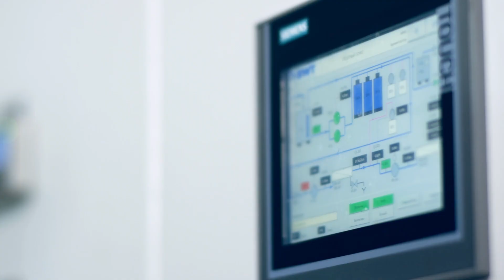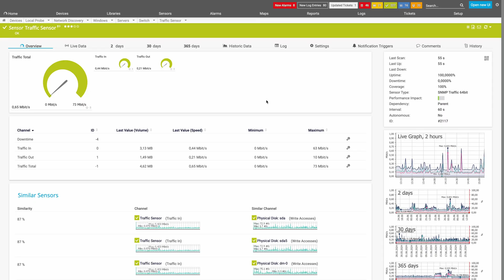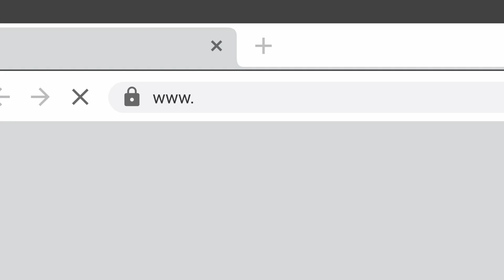PRTG Tutorial - A Quick Overview of Our Monitoring Solution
This video gives you a quick overview of our on-premises solution: an agentless monitoring solution that can monitor your entire infrastructure.

0:00 Quick Introduction
0:15 What does it offer
0:37 SNMP & WMI
0:57 About Sensors
1:25 Distributed monitoring
1:42 Realtime alerts
1:54 Dashboards
2:10 Multiple ways to monitor
2:28 Preconfigured templates
2:36 Custom alerts, notifications, reports
2:45 Easy setup
2:52 Additional information

❓ If you still have questions don't hesitate to contact our support